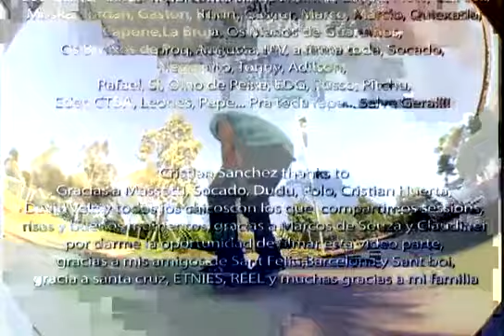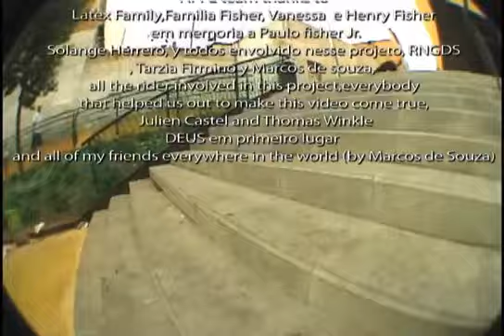A Place For Everybody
Full lenght video
featuring
Carlos Eduardo Ribeiro
Flex O'Conner
Marcos Aurelio MAMA
Cristian Huerta
Felix May
Cristian Sanchez
David Vela
Cristian Vannella
Neverton Casella
Alexandre Massoti